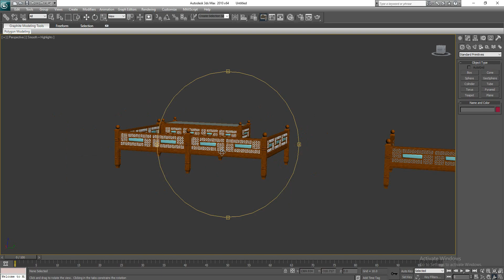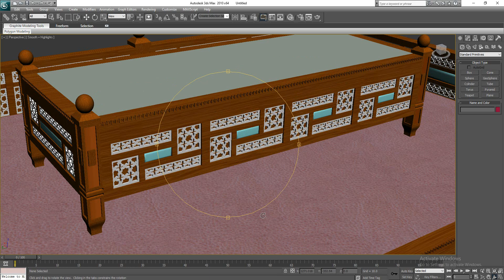3D Dewan Design in AutoCAD and Rendering in 3D Max | Step-by-Step Tutorial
3D Dewan Design in AutoCAD and Rendering in 3D Max | Step-by-Step Tutorial

Video Description:

Welcome to our comprehensive tutorial on creating a 3D Dewan design in AutoCAD and rendering it in 3D Max! Whether you're a beginner or a seasoned professional, this video will guide you through the entire process, from initial modeling to final rendering.

What You'll Learn:
AutoCAD Modeling: Detailed instructions on how to design a 3D Dewan with precision.
3D Max Rendering: Step-by-step techniques to apply textures, lighting, and achieve realistic renders.
Seamless Workflow: How to smoothly transition your designs from AutoCAD to 3D Max.

Happy designing!